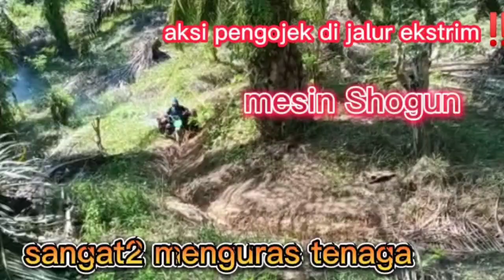sungguh menguras tenaga jalan ojek seperti itu ni